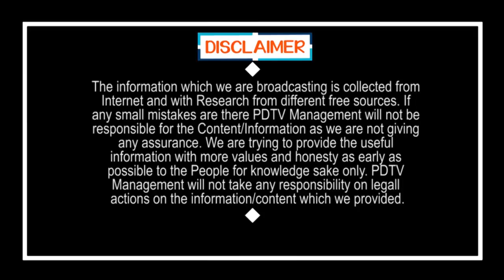8 Months Ruling Of TDP MLAs | 8నెలల్లో టీడీపీ పోగొట్టుకున్న పరువు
8నెలల్లో టీడీపీ పోగొట్టుకున్న పరువు | 8 Months Ruling Of TDP MLAs | PDTV News